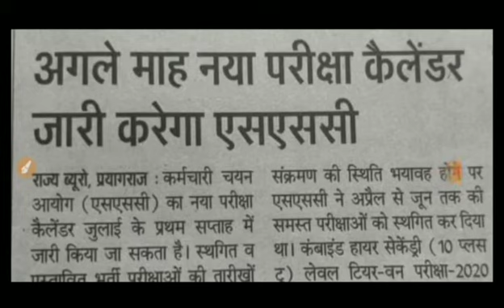SSC CHSL EXAM 2020 कब होगी? / SSC MTS EXAM 2020 LATEST UPDATE TODAY / SSC EXAMS UPDATE TODAY